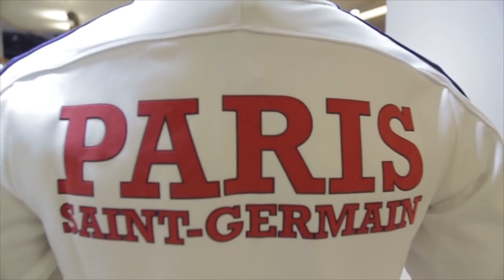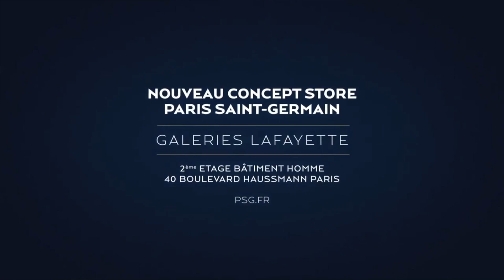Les joueurs du Paris Saint-Germain aux Galeries Lafayette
Retrouvez les joueurs du Paris Saint-Germain, vendeurs au nouvel espace Galeries Lafayette.